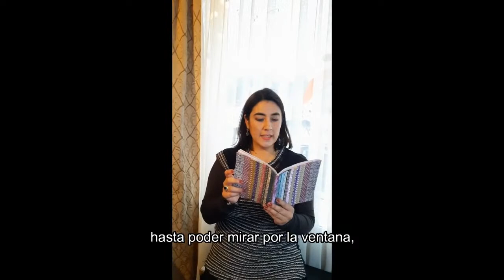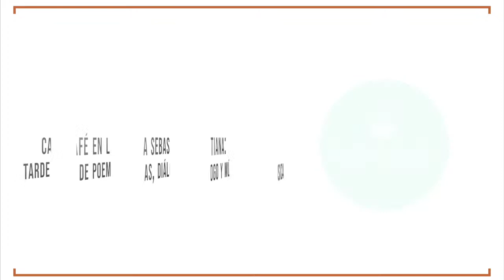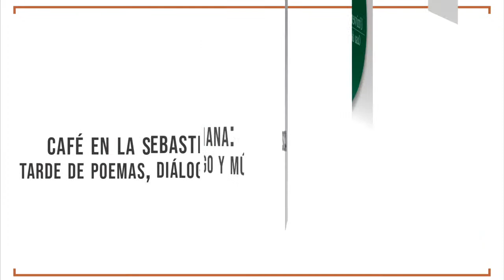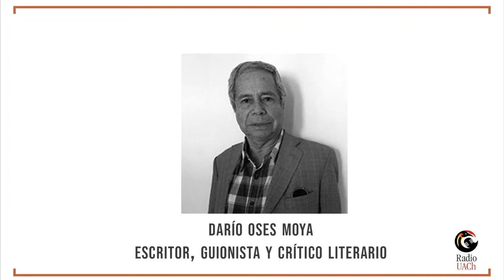Transmisión Especial: Café en la Sebastiana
Tarde de poemas, diálogo y música.

Primera declamación de poemas virtuales recordando el natalicio de Pablo Neruda.

Participan:

Edgar Girtain / Director Casa de las Artes y la Cultura UACh Sede Puerto Montt

Patricio Cantos Oyarzún / Gestión, Diseño y Análisis de Proyectos

Verónica Zondek / Poeta, escritora y traductora chilena

Rosa Betty Muñoz / Poeta y Profesora chilena

Darío Oses Moya / Escritor, Guionista y Crítico Literario

Clemente Riedemann / Poeta y Escritor

Invita: Casa de las Artes y la Cultura UACh Sede Puerto Montt.